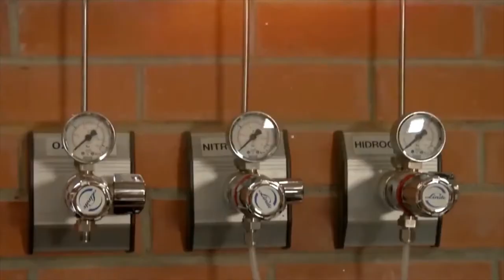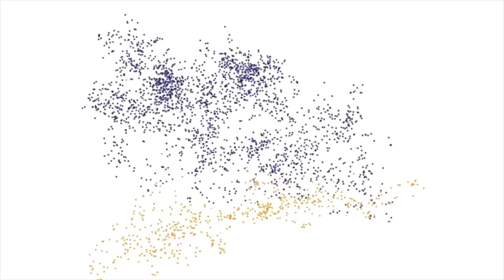Jóvenes de la UNAM hacia una cultura de energía sustentable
Aproximadamente 500 jóvenes de 100 países aprenderán sobre energía sustentable en la International Student Energy Summit 2017, que se llevará a cabo del 13 al 16 de junio en Mérida, Yucatán